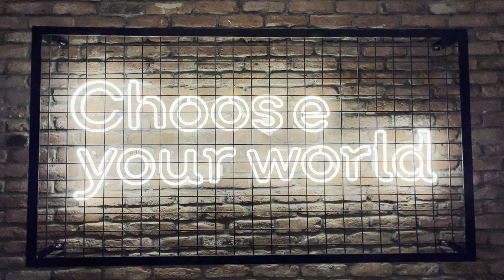結束居無定所100天，我回深圳了｜Daphne 達芙妮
心有歸屬和方向，到哪裡都是家！